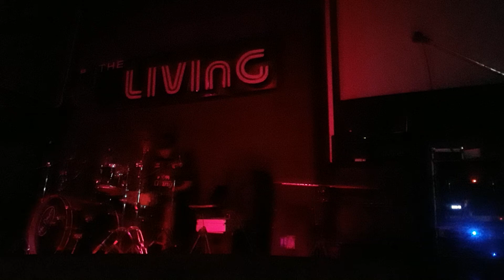MICROPHONE(ไมโครโฟน) (Cover by วงเพชรมาย)ปล.ซ้อมนะครับ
เพื่อความบันเทิง และโชว์ผลงานการแสดงสดของวงเพชรมายาเท่านั้นนะครับ วงดนตรีวาไรตี้แห่งยุค วงเพชรมายา ติดต่องานโชว์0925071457 รูปแบบงานรายละเอียด โทรมาคุยกันก่อนได้ครับ